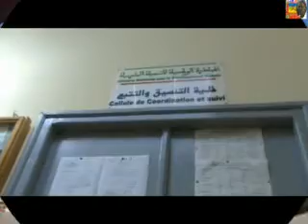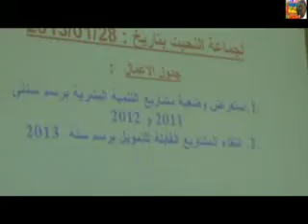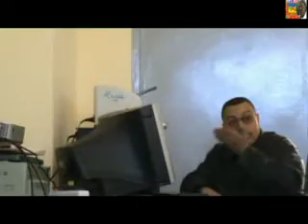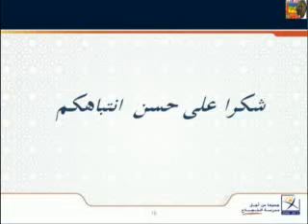REUNION DE LA COMMISION LOCALE DE L' INDH DE NIHIT 2013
RAPPORT DE LA CELLULE INDH DE LA COMMUNE DE NIHIT SUR LES PROJETS 2011 ET 2012.
SUIVI  DU RAPPORT SUR LES BESOINS DES CITOYENS COLLECTES CHEZ EUX DANS LEURS VILLAGES PAR CETTE CELLULE.